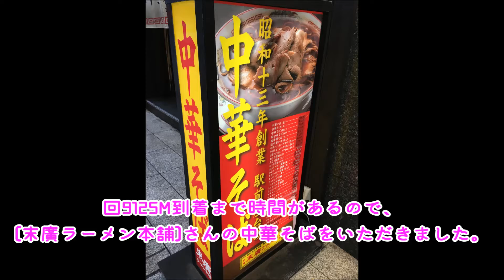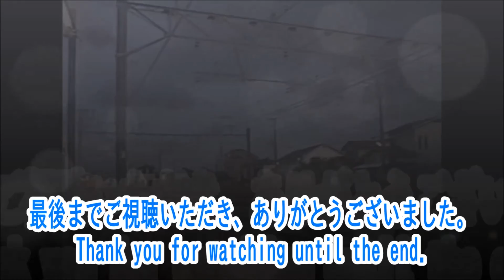【回9125M撮影!】485系列の生き残りJT"華"。Shooting the group limited express train "Hana" at Sendai station.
仙台駅にて回9125Mの撮影に臨みました。到着時刻や、入線する場所も分からないまま、私の軽く淡い憶測、希望的観測を込めての撮影でした。
At Sendai station, I tried shooting the group train "Hana" of the 485 series train.